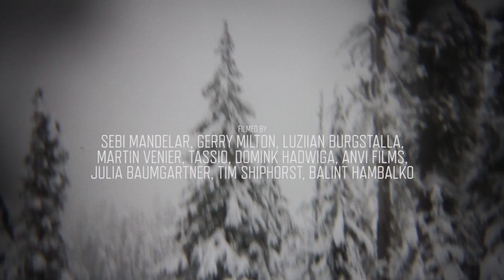'Snowboarate' Full Movie By Different Direction | TransWorld SNOWboarding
Snowboarate is breakfast. It´s the relation to each other and mother nature. It´s a board running on snow. It´s yelling loud. Sometimes sad but never lost. Snowboarate is a way we act. It´s a word but can´t be wrong. It´s a goal to achieve. Quiet, in a moment. With yourself. Waiting or getting ready. Waiting and ready, breath in. Ease, peace, silence.

A film by Sebi Madlener

Featuring

MARIO KÄPPELI, SEBI GEIGER, THOMAS “FUEGO” FEURSTEIN,
CAM PIERCE, FOREST BAILEY, PAT MCCARTHY, KRISCHI GEIGER, MANU BERNERT,
SIMON PIRCHER, FLO CORZELIUS, KAS LEMMENS, MARY LUGGEN, KLAUS LOTTO,
JONEL FRICKE, LUKAS ELLENSOHN, RAPHI HAGEN, JORIS DOORN